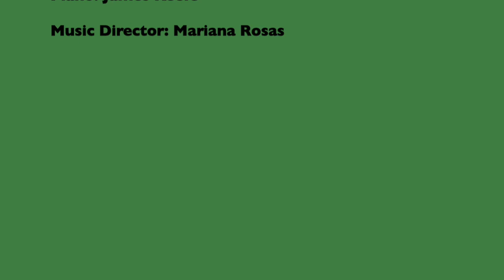The Ash Grove - Birmingham City Council Choir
Birmingham City Council Workplace CHoir perform The Ash Grove a traditional piece.  Recorded in lockdown, November 2020.
MD - Mariana Rosas
Accompaniest - James Keefe